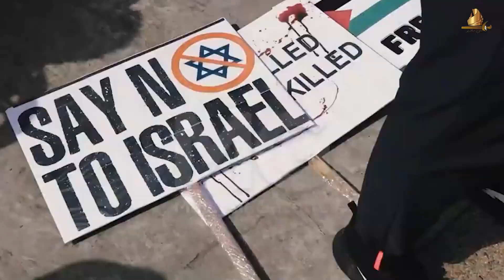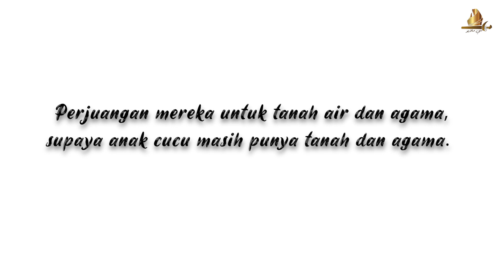Doa Melayu Islam Malaysia Buat Palestin (Motivasi Semua)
Sokongan Dana Diperlukan Untuk Kajian-Kajian Demi Malaiu